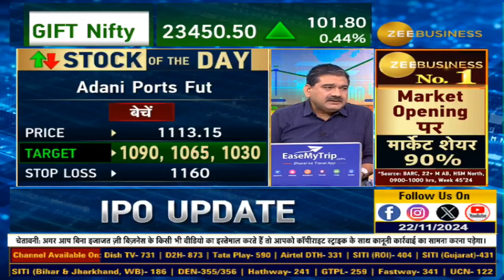Stock of the Day: Adani Port Sell Recommendation by Anil Singhvi – Targets & Stop Loss!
📌Stock of The Day | आज AnilSinghvi ने दी Adani Port में बिकवाली की राय...
क्या है स्टॉपलॉस और टार्गेट्स?देखिए इस वीडियो में...